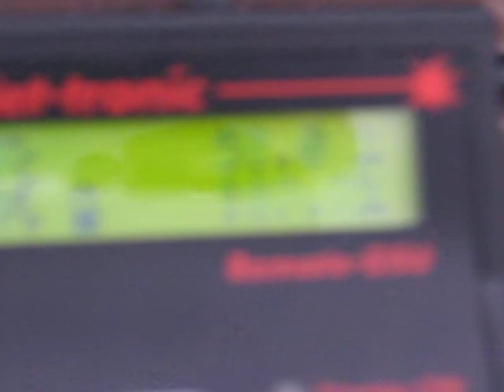JetCat P60 Turbine Startup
Some footage of a hot Turbine startup.
After changinging fuel the fuel pump ignition was a bit to high so the P60 was spitting out some flames.
Have fun :)